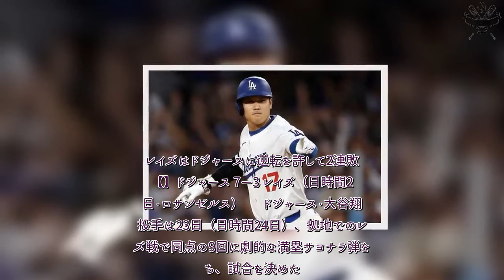プロ野球 速報！ 大谷劇的弾の後ろで…“お通夜状態”の相手ベンチ 表情に注目「良い味出してる」